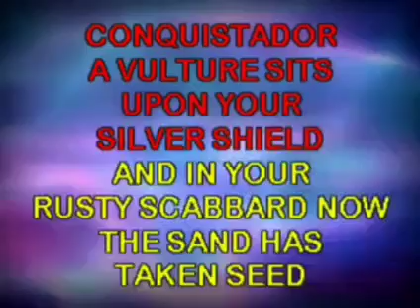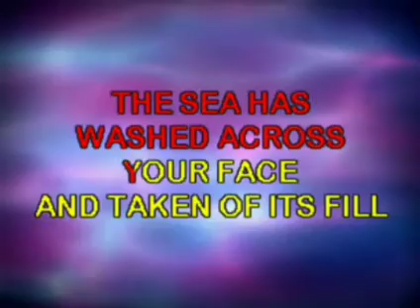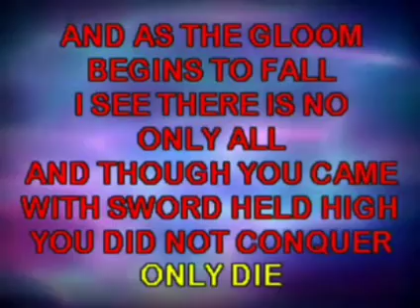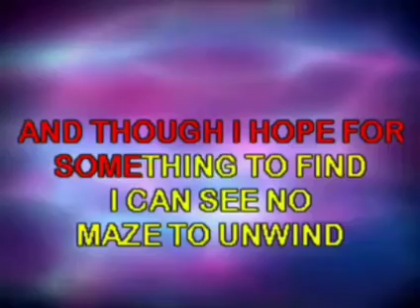Conquistador - Procol Harem Karaoke Lower Key & slowed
We honor the owner.
 by singing Karaoke. Thank you